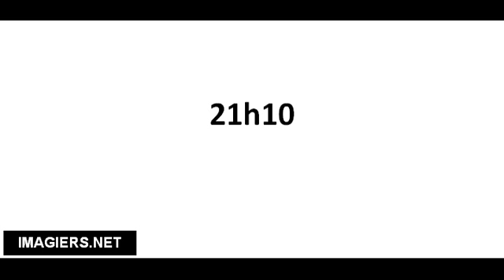Cómo pronunciar 21h10